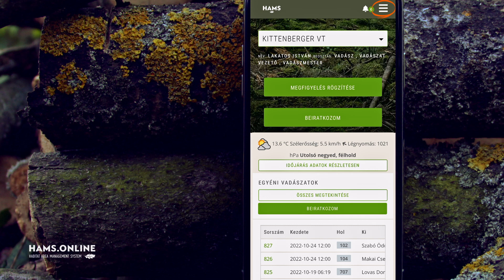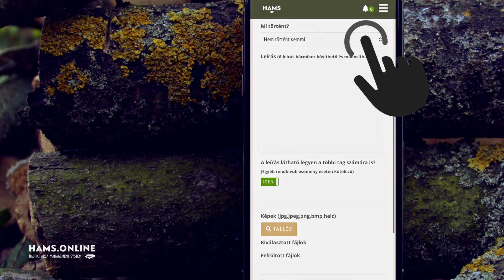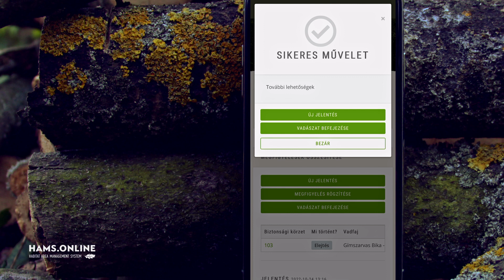Mennyi időt vesz el a vadászattól az elektronikus beírókönyv? Most majd kiderül az igazság!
A kétkedők gyakorta hangoztatják, hogy "az elektronikus beírókönyvek elveszik az időt a vadászattól", hogy "vadászat helyett is telefonunkat kell majd nyomkodni".

Őszintén álltunk a kihívás elé, lássuk mennyi időt vesz el a a vadászattól a beiratkozás, jelentéskészítés, kiiratkozás.